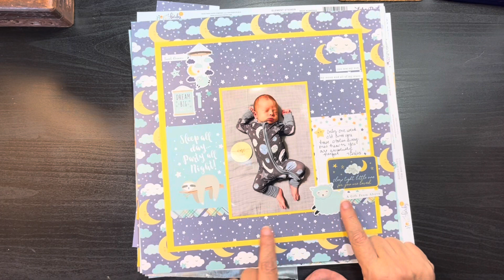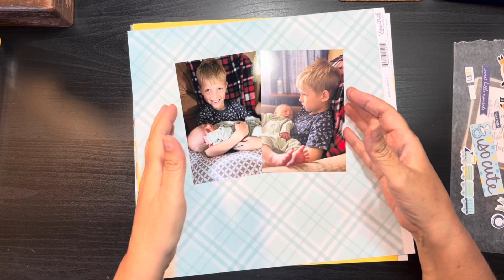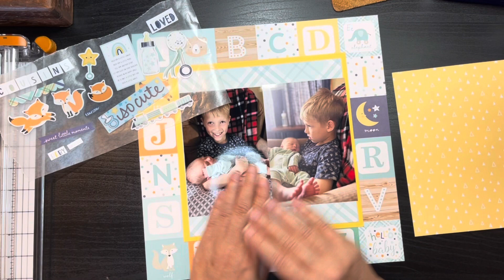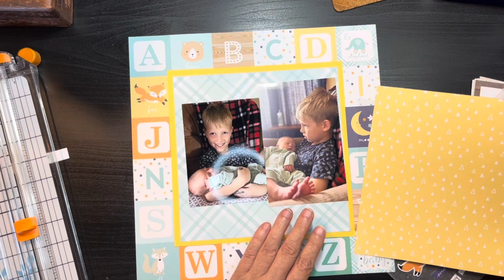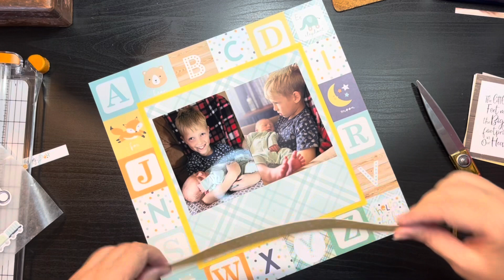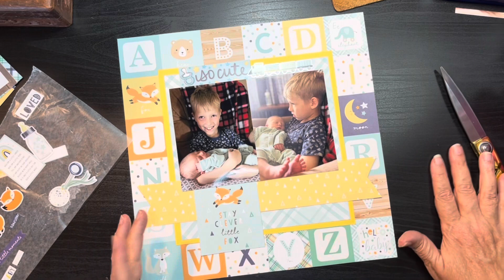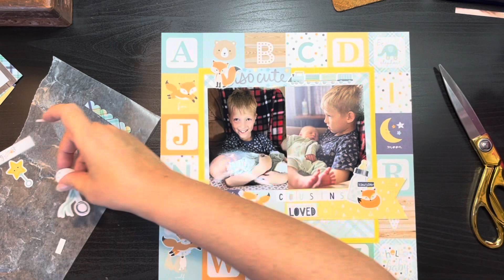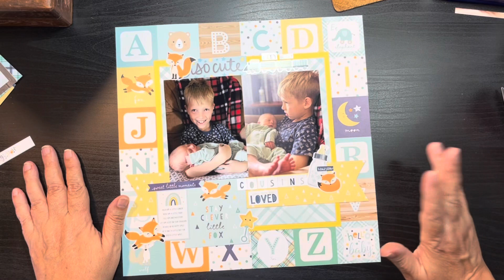Build-A-Page August 2023//Process Video 2023-52